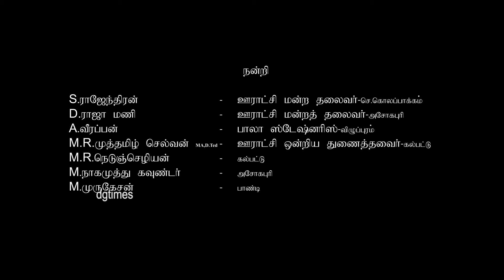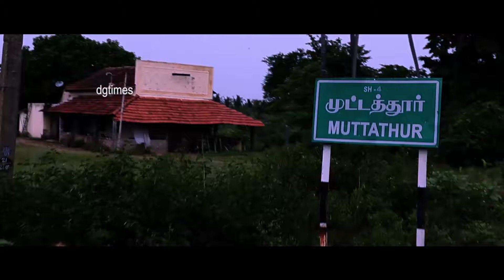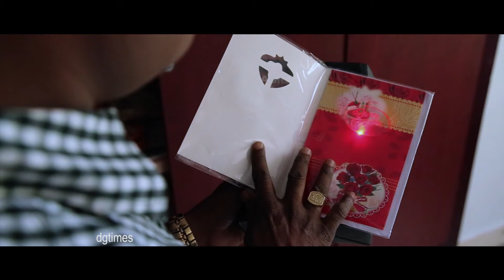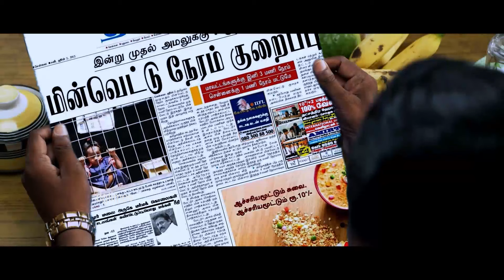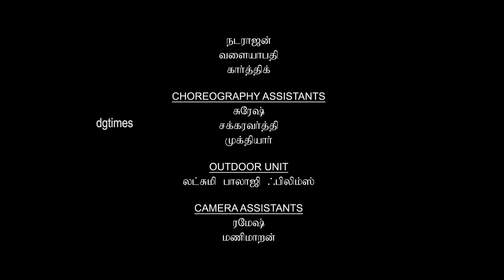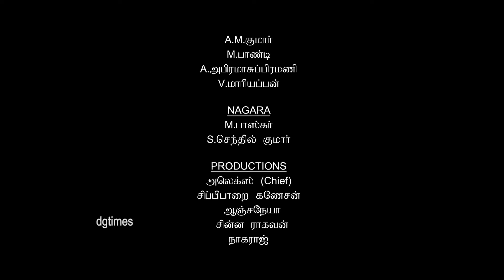பள்ளி மாணவியின் அழகான காதல் || சின்ன சிறிய வண்ணப்பறவை || CHINNANCHIRIYA VANNAPPARAVAI Full Movie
Watch latest movie Chinnanchiriya Vannaparavai here.

Watch New Tamil Movies | Full Movie HD | Tamil Exclusive Movies | New Movies Tamil Cinema.